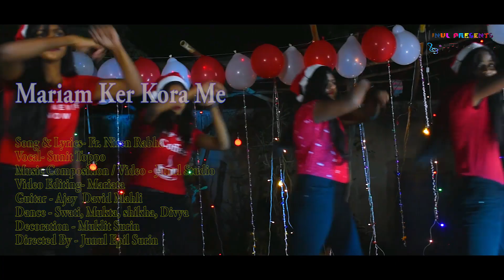Mariam ker Kora Me !! Sadri Christmas Song !! Janam Parab- Junul Presents, Singer- Sunit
Nagpuri Sadri Christmas Song !! Mariam Ker Kora Me !! Janam Parab- Junul Presents

वैधानिक चेतौनी:-
             यह गीत   Junul Presents  के अधीन ©Copyright है अतः कोई भी इस गीत को अन्य चैंनल में Re-Upload या local tv channel पर boardcast नही कर सकता अन्यथा आप पर केस किया जा सकता है।
New Christmas Song- Mariam Ker Kora Me
Song & Lyrics- Fr. Niren Rabha
Vocal-  Sunit Toppo
Guitar- Ajay David Mahli
Dance- Swati, Mukta, Divya, Sikha
video Editing- Mariata
Decoration- Muklit